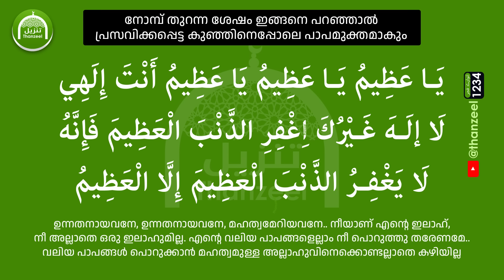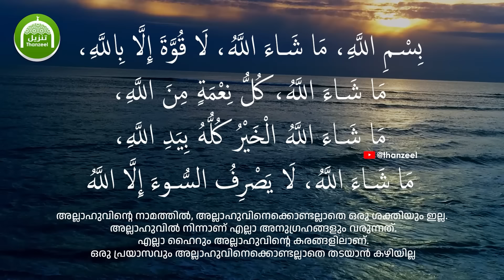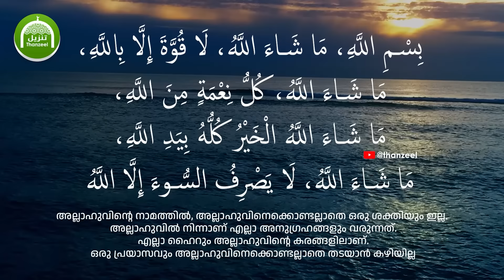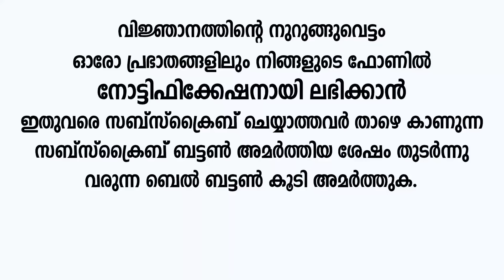നോമ്പ് തുറന്ന ഉടന്‍ ഒരൊറ്റ വരിയുള്ള ഈ അത്ഭുത ദുആ ചെയ്യൂ.. വന്‍പാപങ്ങള്‍ വരെ പൊറുക്കപ്പെടും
നോമ്പ് തുറന്നശേഷം ഈ അത്ഭുത ദിക്റ്
ഇന്നത്തെ പകലില്‍ മഗ്‌രിബിന്‌ മുമ്പായി ഓതേണ്ട 2 സൂറത്തുകള്‍

അന്‍വാറേ_ഫജ്റ്